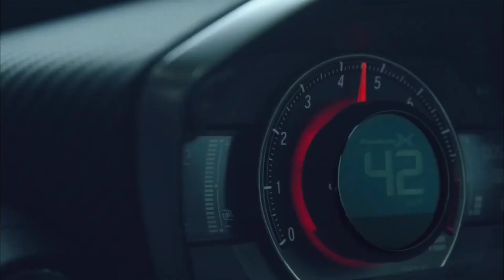2020 Yeni Honda S660-İlk Bakış! / Modulo X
Tüm yeni Honda S660 Roadster ve S660 Modulo x Roadster göz atın. S660 Modulo X, roadster'ın daha pahalı bir trim seviyesidir ve birkaç ayrı yükseltme alır.

S660 için güç aktarma organları aynı kalır. Japonya'nın kei-car Sınıflandırması, motor boyutunu 660cc'ye ve 63 beygir gücüne (47 kilowatt) sınırlar. Üç-Turbo ünitesi silindir sürücü arkasında arka tekerlekler güçler oturur. Şanzıman seçenekleri, direksiyonun arkasındaki kürek değiştiricilere sahip altı ileri manuel veya CVT'DİR.

Japonya'daki yenilenmiş S660 fiyatları 2,031,700 yen'den başlıyor (mevcut döviz kurlarında 18,526 dolar). S660 Modulo x 3,042,600 yen ($27,773) ile başlar. Honda'nın duyurusuna göre, güncellenmiş roadster 31 Ocak'tan Japonya'da satışa sunulacak.